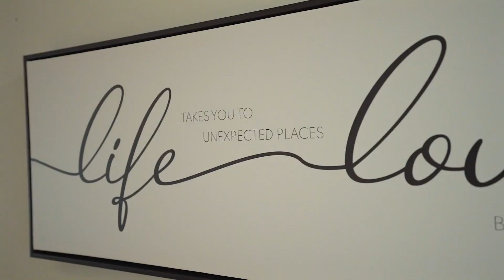57 MUSCADEL ROAD, Vaughan, Ontario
💵 $1,239,990
🛏️ 3+1
🛁 4
🚘 3

* Sought After Vellore Village beauty!
* Stunning, Fully Updated 3 + 1 Bedroom End-Unit Townhome, bright, Open Concept, Large Living area With Pot Lights & Tons Of Windows That OverLooks The Dining Room With A Gas Fireplace.
* Upgraded Kitchen with Custom Cabinetry, Backsplash & Crown Mouldings
* Primary Bedroom with 4Pc Spa Like Ensuite & Walk In Closet, Fully Finished Basement With Kit, Bedroom, Living & Dining Room
* Family neighbourhood, close to schools, parks, shops, transit and more

Want more info? Shoot me a DM to book your private tour! 💬📲

🏡 JAY NUSBAUM, Salesperson